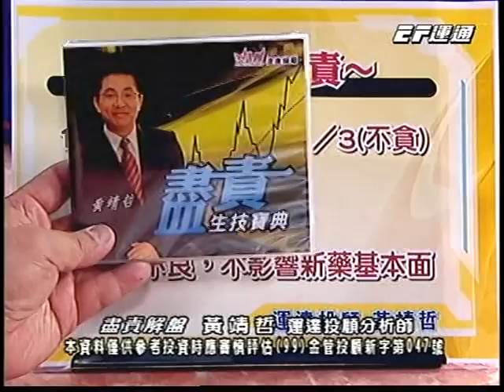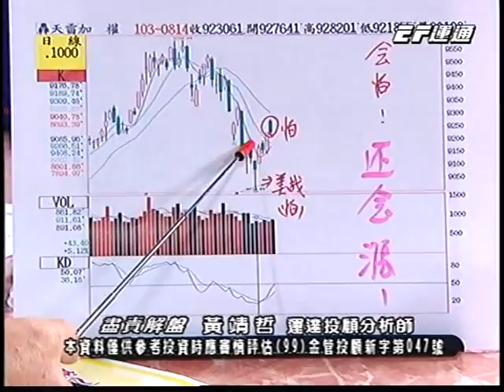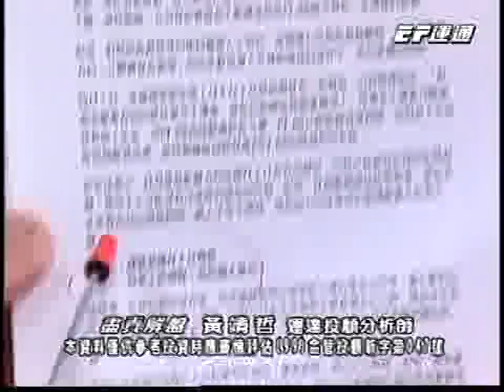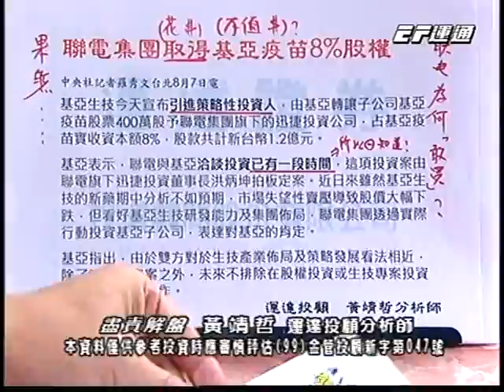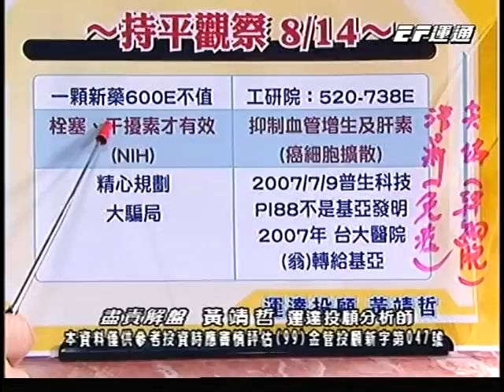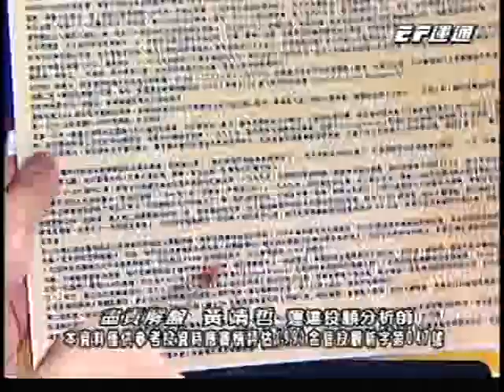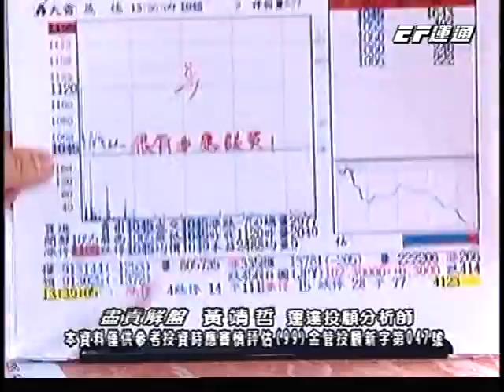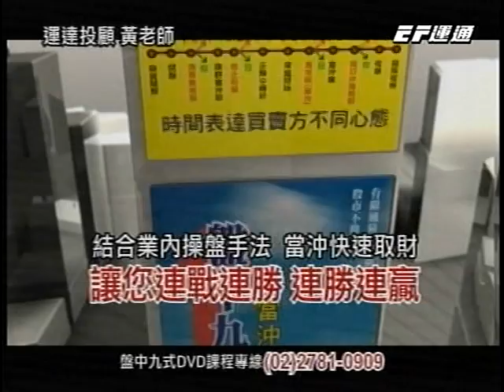20140814 2000 黃靖哲 盡責解盤